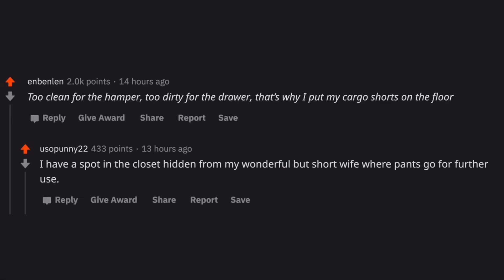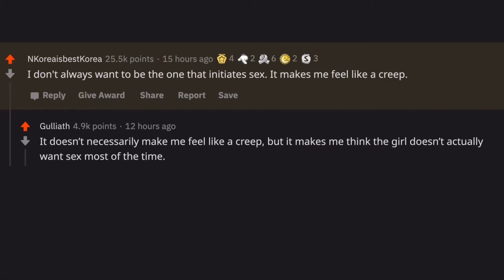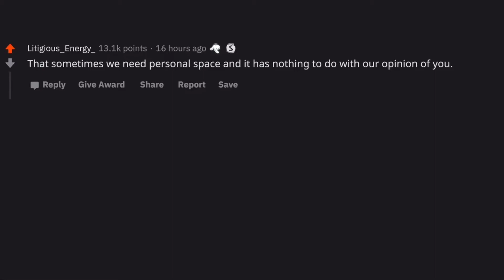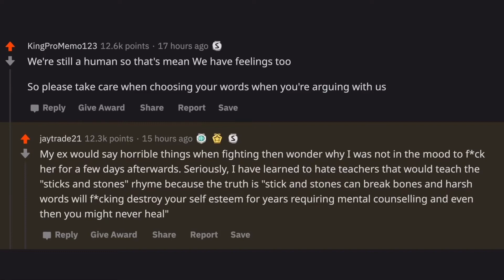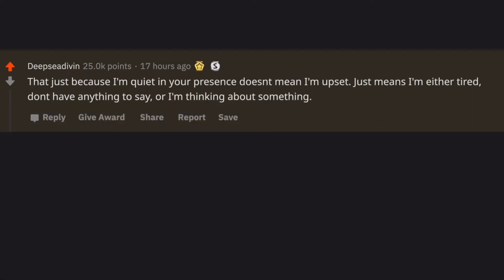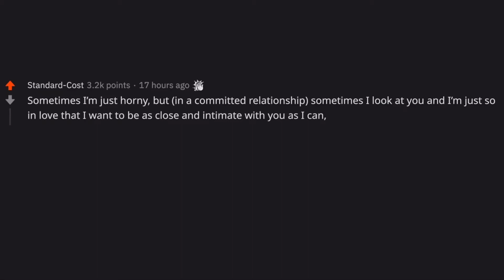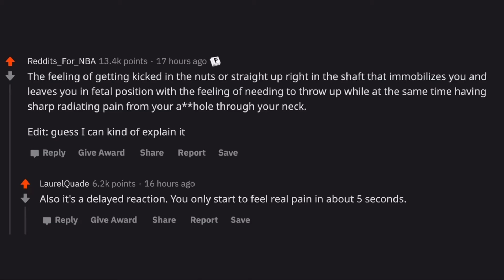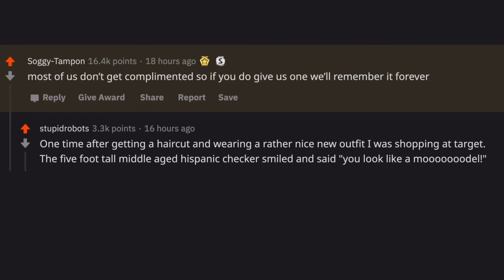Men, what's the hardest thing to explain to a woman? - (r/AskReddit)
Hey guys i just wanted to mix up the content on here so here you go